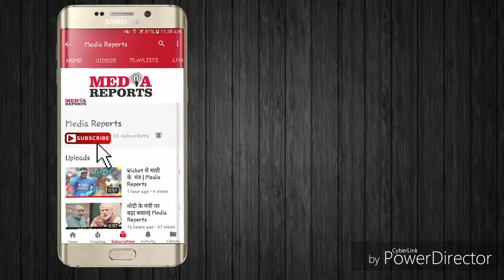BJP के तीन दिग्गज नेताओं ने की मायावती से मुलाकात | Media Reports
BJP के तीन दिग्गज नेताओं ने की मायावती से मुलाकात